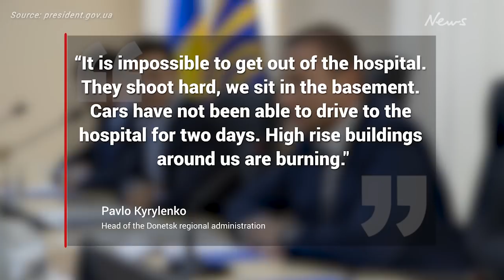Mariupol hospital staff, patients ‘taken hostage’ by Russian forces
Ukraine has accused Russian forces of committing an “egregious crime” by taking patients and staff at a hospital as “hostages”.